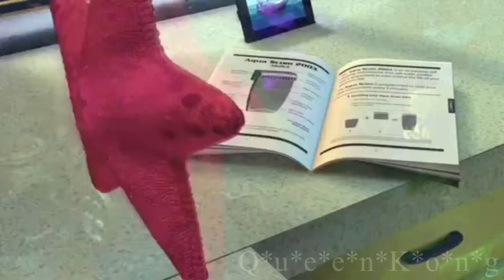Finding Nemo Deleted Scene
Help me i'm in a Cambodian prison being poked with sharp bambo and being force feed raw chicken. i have to escape... oh shit here comes the guard the coordanites are 1 bgsiuojbepoihvfgalkjanv;litgculvhjbkinl.m